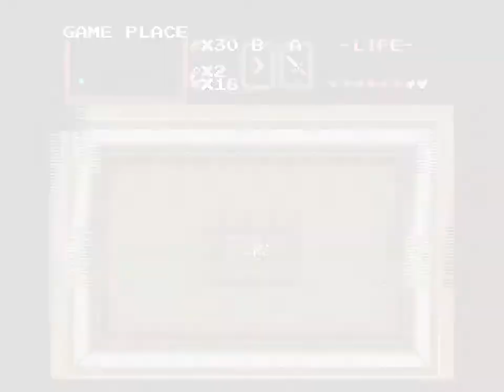AQ v2 53 level 3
playtesting